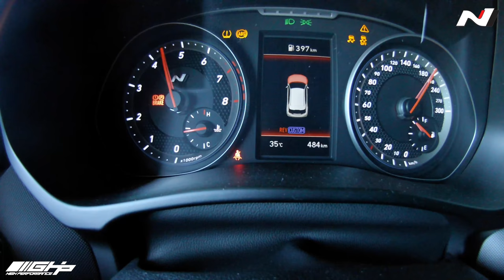현대 벨로스터N 일반유 다이노젯 다이노 휠마력, 토크 출력 측정 ( Veloster N Low octane )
현대 벨로스터N 일반유 다이노 출력측정
다이노젯 다이노 STD
다이노실 온도 36도 차량 외기온 34-5도
일반유 ( Low octane 91 ~ 94 )